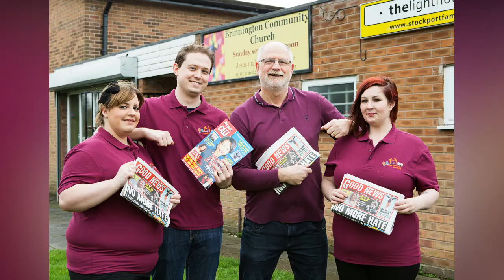Join us as Martin and Beverley talk about how church copes with growth during COVID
Mike S and Martin K share some of there experiences of the first 100 days in lockdown!